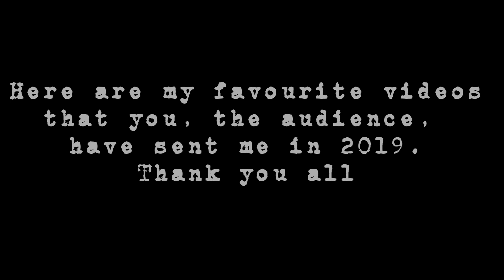JAI NORTHOVER'S TRIBUTE TO ED SHEERAN (Fan Reel)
A Video made of clips taken by audience members of Jai Northover's Tribute to Ed Sheeran in it's first year.